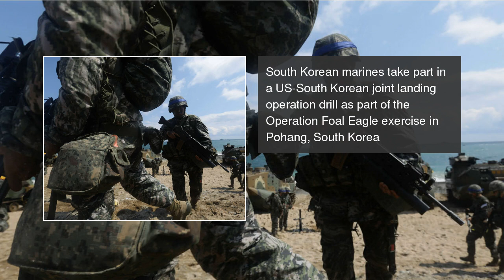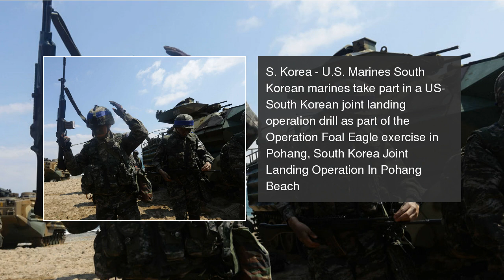US and South Korean marines stage INVASION of Korea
Marines have staged an invasion of Korea in a joint US/South Korean Amphibious Operations exercise in Pohang, South Korea US and South Korean marines stage INVASION of Korea